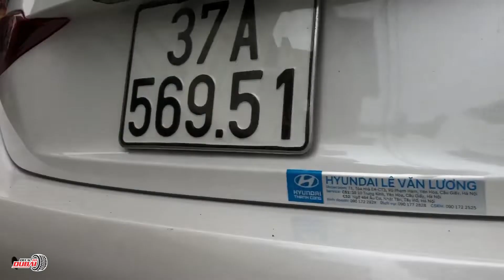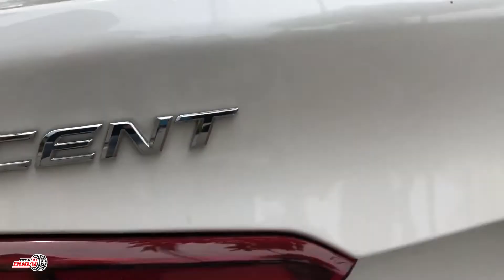Cận cảnh Dán tem Accent thiết kế theo yêu cầu !!!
Bộ tem Hyundai Accent thiết kế theo yêu cầu của khách.
🏣 Địa chỉ: số 145 - ngõ 75 - Phú Diễn - Cầu Diễn - Hà Nội